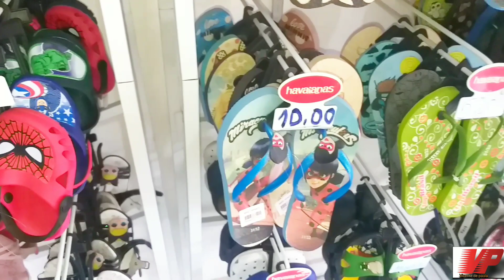Shopping 10 São José do Egito PE.